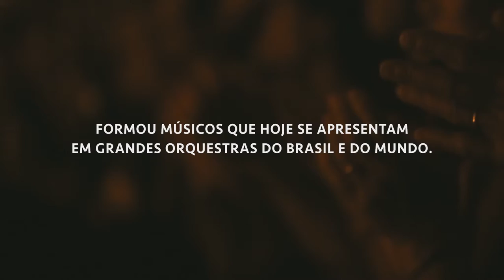VILA FILMES // Instituto Baccarelli - Onde a Música Transforma (Institucional)